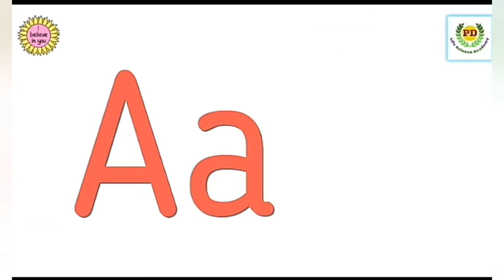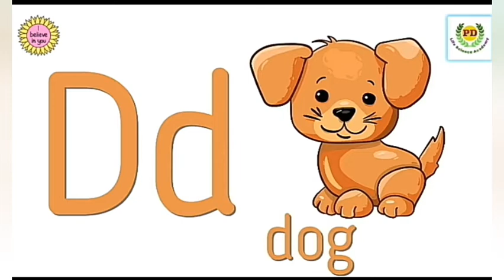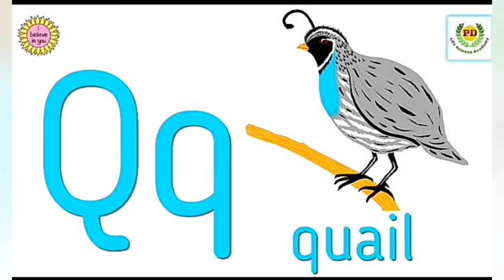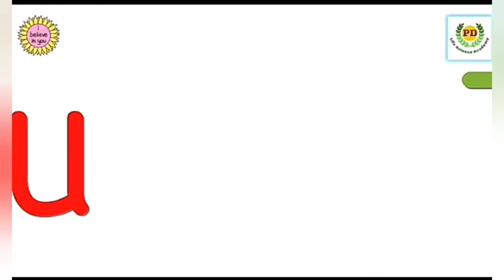Learning English Alphabets/ kids learning👍✌🙏💐 इंग्रजी मुळाक्षरे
नमस्कार बालमित्रांनो,

खास आपल्या छोट्या दोस्तांसाठी
 PD LIFE SCIENCE ACADEMY
घेऊन येत आहे नव-नवीन गोष्टी.

अगदी हसत-खेळत काही गोष्टी शिकण्यासाठी, गप्पा - गोष्टी ऐकण्यासाठी...

Video आवडला तर  like करा.
share करा.
आणि comment करुन सांगा.
Bell icon ला दाबा म्हणजे video चे updates तुम्हाला मिळत राहतील.

Video शेवटपर्यंत पाहण्यासाठी मन:पुर्वक धन्यवाद 👍✌🙏💐💐💐